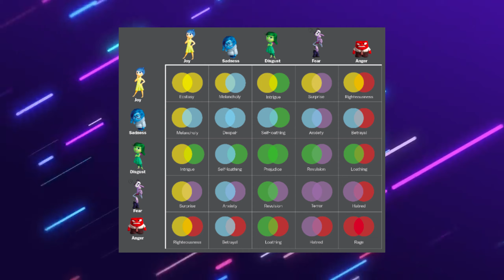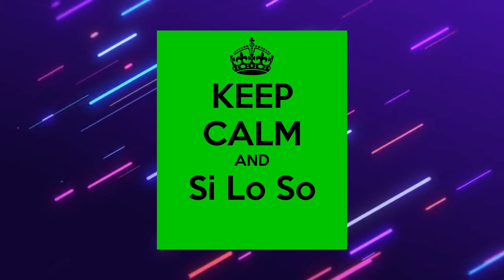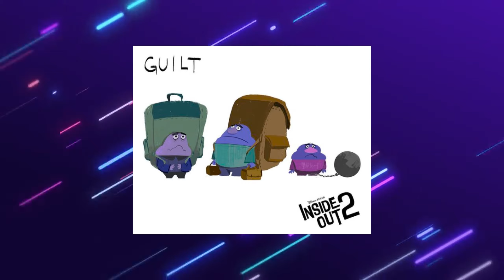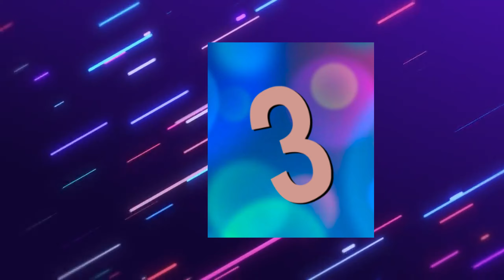INSIDE OUT 2 HA SPIEGATO L'ANSIA NEL MIGLIORE DEI MODI - LA VERITÀ SUL FINALE - Recensione ⚔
Il successo di Inside Out 2 era scritto ancor prima della sua effettiva uscita nelle sale dei cinema di tutto il mondo, il perché è presto detto, il primo film dedicato alle emozioni è stato adorato dalla maggior parte delle persone che lo hanno visto e sapere che sarebbe uscito un sequel, ha fatto gioire di felicità tutti i fans del film animato, e la cosa bella è che questa notizia è arrivata come un fulmine a ciel sereno, all'improvviso e ciò a parer mio ha aiutato a rendere questo film ancor più bello, ma a parte le premesse iniziali, inside out 2 è stato veramente un film degno di nota, come è successo col primo, oppure no? bene, in questo video vi parlerò di questo nuovo film Pixar e vi dirò cosa ne penso a riguardo!

INSIDE OUT 2 HA SPIEGATO L'ANSIA NEL MIGLIORE DEI MODI - LA VERITÀ SUL FINALE - Recensione analisi commento riassunto review analysis recap sintesi curiosità riferimenti citazioni pixar animation studios disney oscuro segreto spiegazione one piece 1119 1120 spoiler spoilers cartoon cartoons anime manga animation meme otaku weeb gioia tristezza paura rabbia disgusto ansia imbarazzo ennui noia invidia nostalgia rivelato svelato